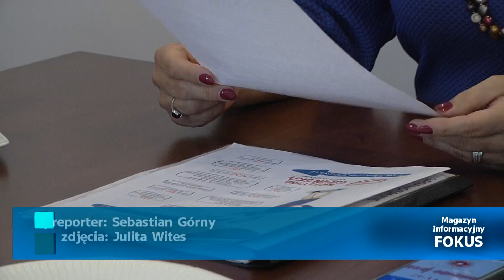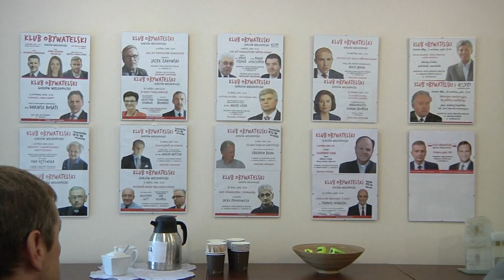Info - FOKUS - 4 lata poseł Krystyny Sibińskiej.